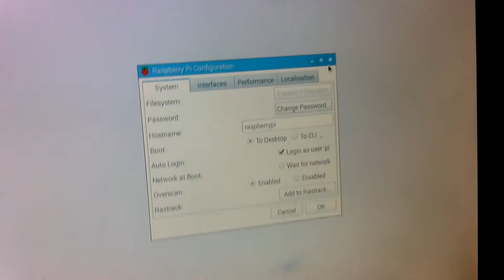DIY Raspberry Pi cooling fan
In this video I will show you how to make a DIY cooling system for your raspberry pi